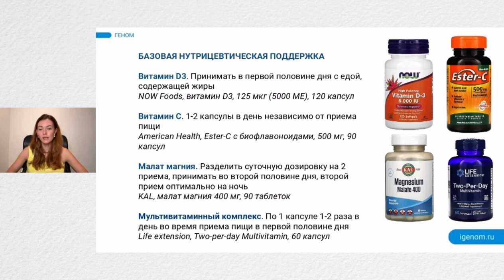БАЗОВАЯ НУТРИЦЕВТИЧЕСКАЯ ПОДДЕРЖКА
Если вы хотите, чтобы ваши дети росли без дефицитов, были активными и здоровыми, приходите на вебинар «Всё лучшее — детям! Базовые нутрицевтики»💊

🗓️ Жду вас 15 марта в 16.00 МСК

За два часа вы узнаете о влиянии дефицитов на организм ребенка, об их коррекции, о значении витаминов D, C, магния, йода, лецитина и о наших любимых мультивитаминных комплексах 😻

🎁 После регистрации в подарок вы получите чек-лист «Как по симптоматике выявить у ребенка дефицит магния и витамина С».